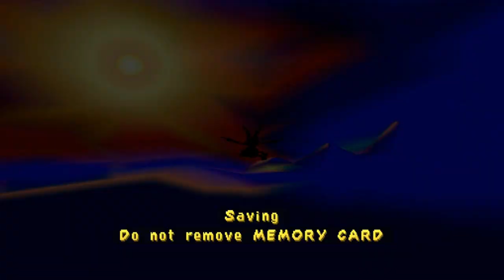Spyro: Year of the Dragon - Part 15 "Frozen Altars"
Enjoy, everyone! :D
But seriously...FROZEN Cat Hockey? 11:12

~Change to HD for the best quality and to avoid FPS slowdowns.